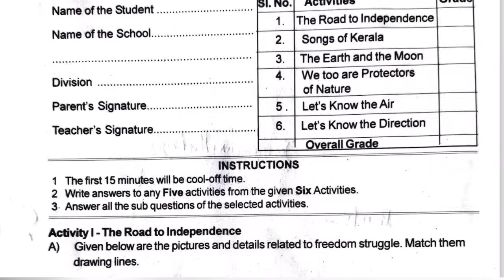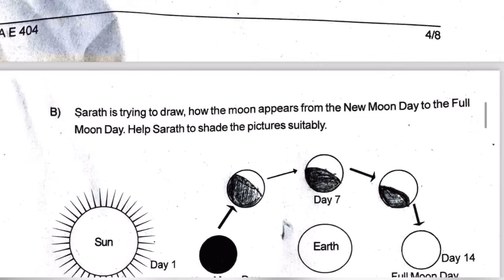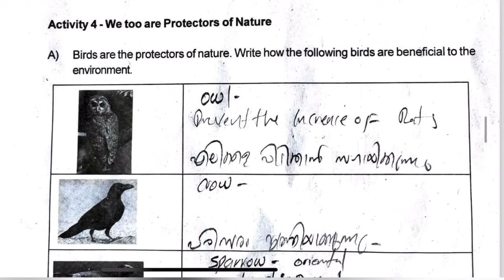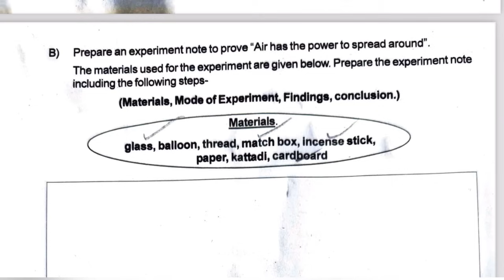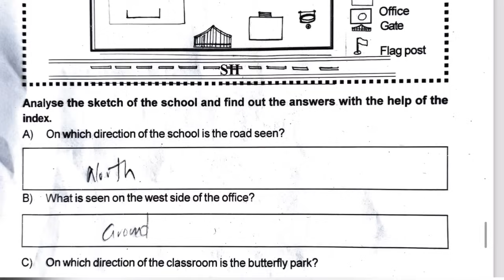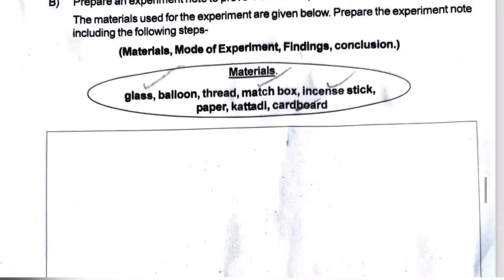XMAS EXAM STD 4 E V S QUESTION PAPER